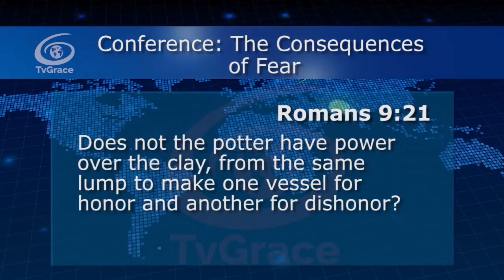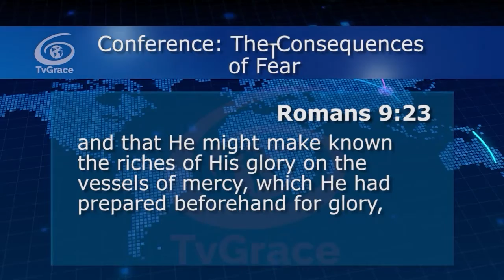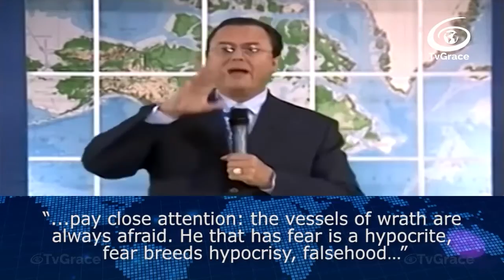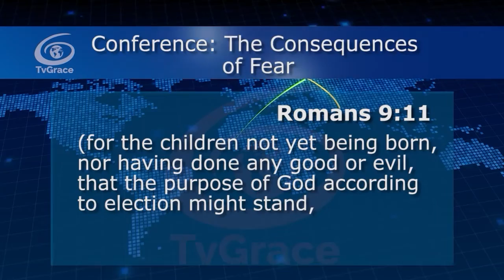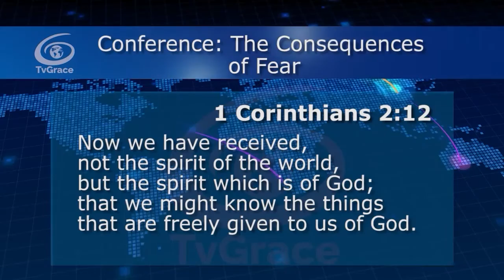There are two seeds and where do they go if they die Jewel of Grace 376 TvGrace